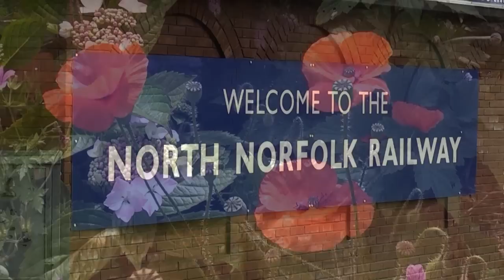The North Norfolk Railway July 2012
Footage of David Shepard's 9F 92203 'Black Prince and the line's J15 7564 captured during my recent visit to this very popular line in Norfolk. Station and on board clips taken in perfect Summer conditions. No tripod was used during the filming.